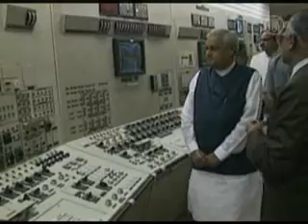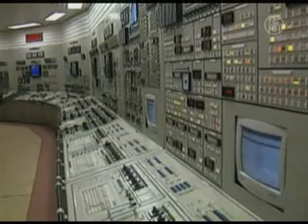India's Kaiga Atomic Power Plant Faces Nuclear Radiation Leakage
Kaiga atomic power plant located in Kaiga(Uttar Kannada district in Karnataka, India has suffered a nuclear accident resulted into hyper-radiation to its 50employees due to drinking of water contaminated by leakage of radioactive heavy water from the plant.